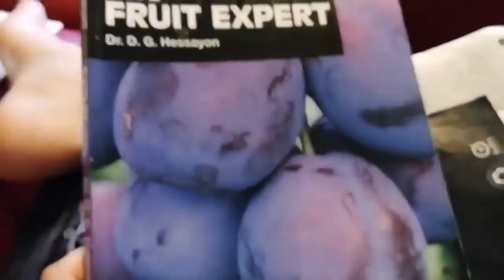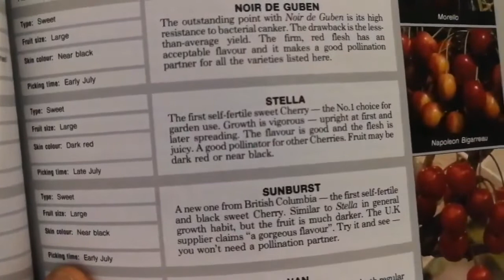The Movie: How To Grow Stella Cherry Tree / Grow, Care & Eat/ Allotment Fruit Orchard